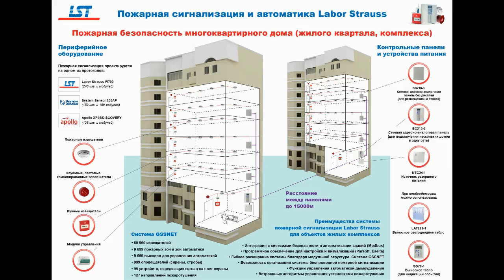Почему не строят высотки в Орше?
На развитие канала 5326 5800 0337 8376 Priorbank Если вы хотите видеть в нашем городе несколько красивых высотных зданий,напишите комментарий к этому видео и помогите его распространить,чтобы власть имущие задумались над этим вопросом,и в дальнейшем приняли верное решение.)